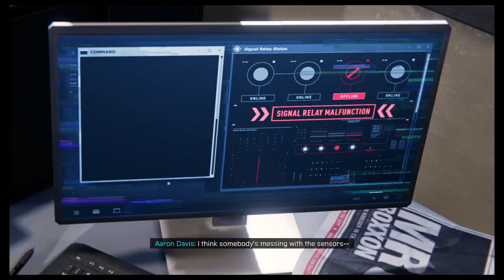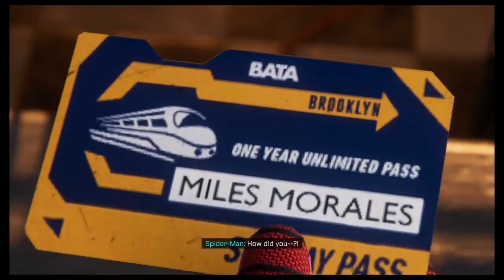Marvel's Spider-Man: Miles Morales - Part 2 - MEETING AARON DAVIS!!!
In this episode of Spider-Man Miles Morales, we meet his uncle, his longtime friend,￼ Phin, and we save the trains from the underground!!!